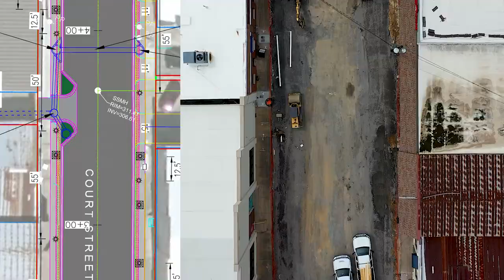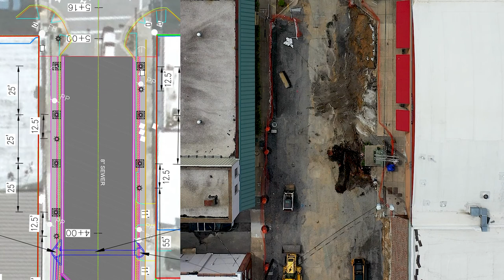Court St reconstruction project in downtown Conway, Arkansas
We have started our portion of the Court Street reconstruction project in downtown Conway. The new street will feature fresh asphalt, accessible sidewalks and crosswalks, street lighting, trees, landscape beds, upgraded storm water drainage infrastructure, and more.

City of Conway, Arkansas
1111 Main Street
Conway, Arkansas 72032
conwayarkansas.gov